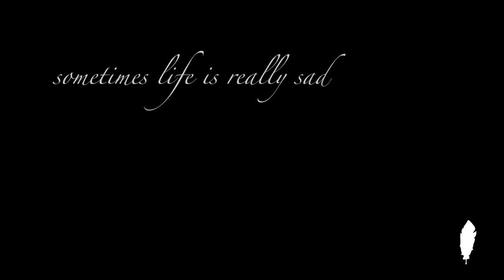Levitation Arts - A story of two kids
this is a happy birthday gift to laurent. thanks bro for joining me on the adventure during the break the other had. was one of the funniest road tours in my life.
thanks for all the drinks jason goma and thanks to kyle hudson mom for the car.